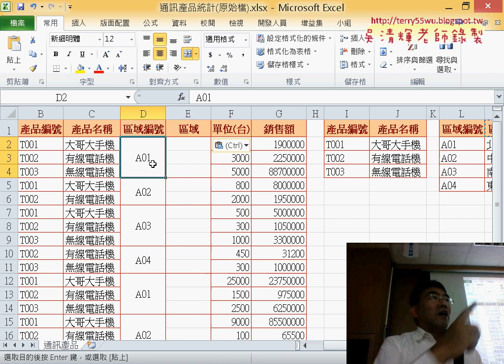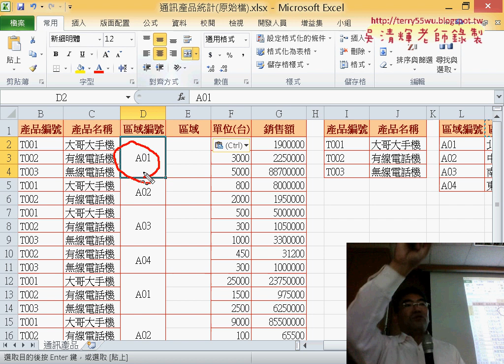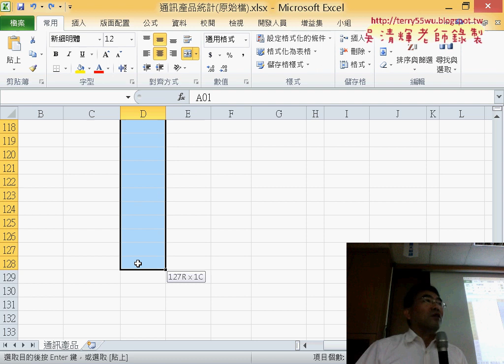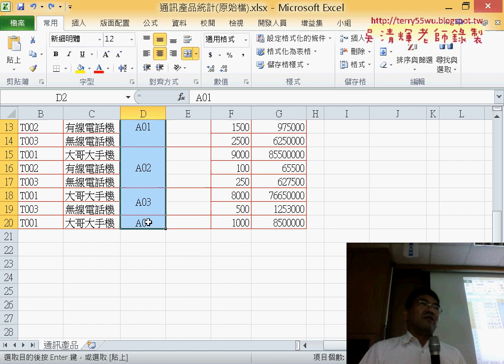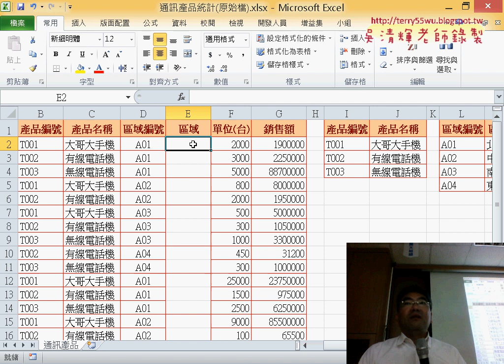02 取消跨欄置中與複製相同資料